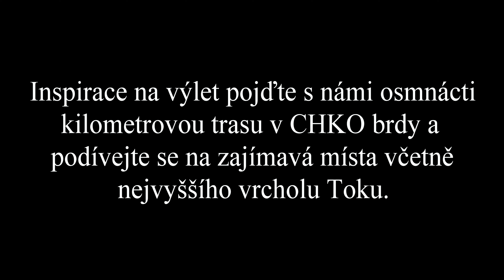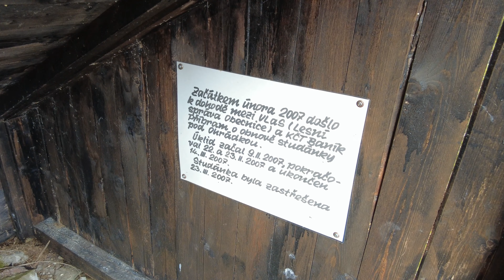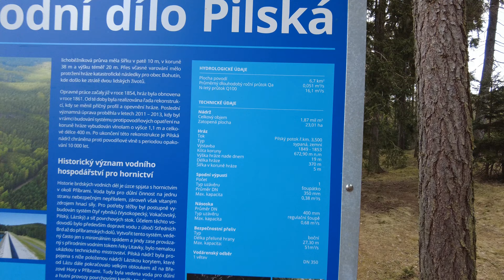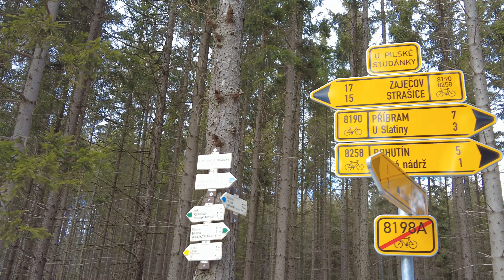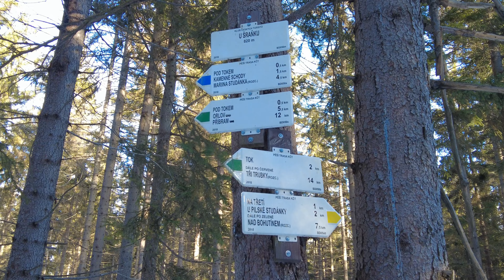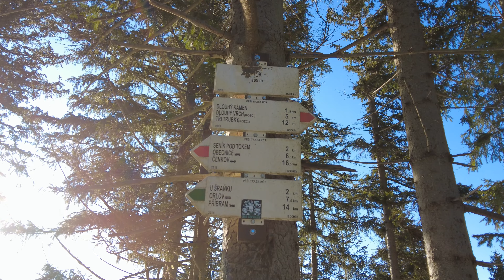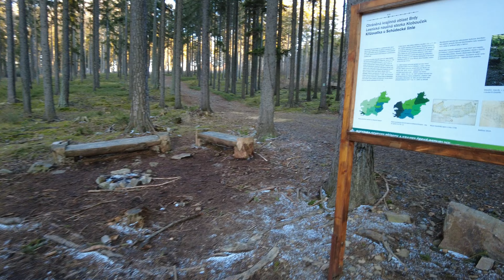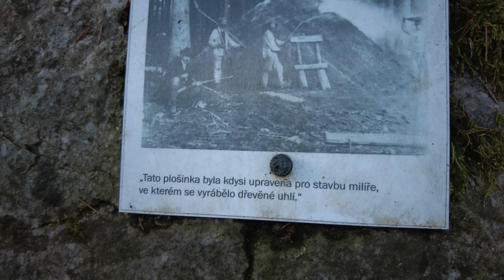CHKO Brdy -Tok, Pilská, Carvanka, Klobouček, Třemošná a další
Třemošná je vrch v Brdech nad městem Příbram. Nad okolní terén vystupuje jako protáhlý hřbet se strmými bočními svahy, který se od severovýchodu jeví jako špičatá homole. Třemošná je významnou krajinnou dominantou okresu Příbram. Vlastní hřbet je tvořen několika vrcholy: Malá Třemošná, hlavní vrchol Třemošná, Ohrádka a Malá Ohrádka.
Vodní nádrž v Brdech se původně nazývala Sofiin rybník, vybudovaná ale byla v místě rybníka Pilka, od kterého později získala jméno. Byla postavena v letech 1849-53 jako zdroj pitné vody pro oblast Příbramska. V roce 1854 se hráz nádrže protrhla a byla dlouhodobě a několikrát rekonstruována.
Carvánka (cca 850 m) patří v Brdech k nejznámějším místům, která nejspíš navštívíme, když zamíříme na nejvyšší horu Brd – Tok (865 m). Louka nedaleko vrcholu, ohraničená lesem, malá lovecká bouda s teráskou, studánka, rybníček a vzpomínka na původní hájovnu – před časem nejvyšší obydlené místo v Čechách.
Tok je nejvyšší vrchol pohoří Brdská vrchovina a zároveň Středočeského kraje. S nadmořskou výškou 865,3 metrů je nejvyšší z tzv. Brdských osmistovek. Na východním úbočí Toku se nachází někdejší dopadová plocha vojenské střelnice zřízené v roce 1931. Kopec ležel do 31. prosince 2015 ve vojenském újezdu Brdy, nyní se nachází v chráněné krajinné oblasti Brdy.
Klobouček je vrch nacházející se na katastrálním území Obecnice v Brdech. Vrchol se nachází ve výšce 703,7 m n. m. a je přístupný po zelené turistické značce z Obecnice a Lesnické naučné značce Klobouček.
Hudba od Joshe Woodwarda. Zdarma ke stažení